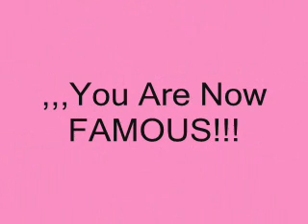SMERDLEY's Video Response To MugFlub's IMITATIONS